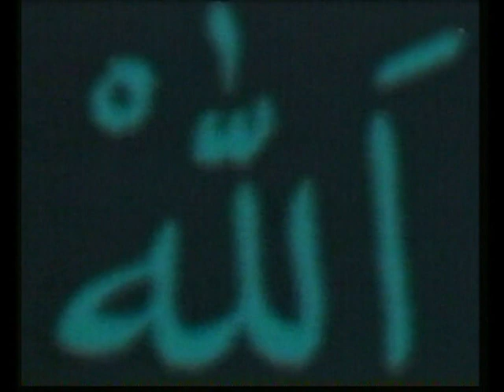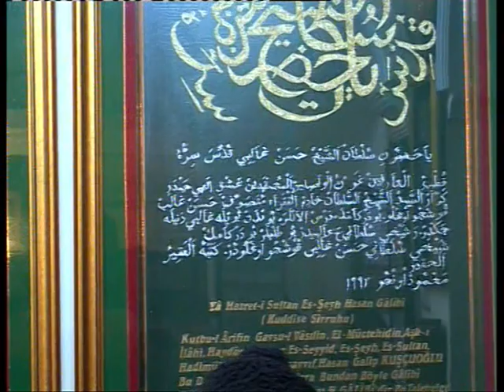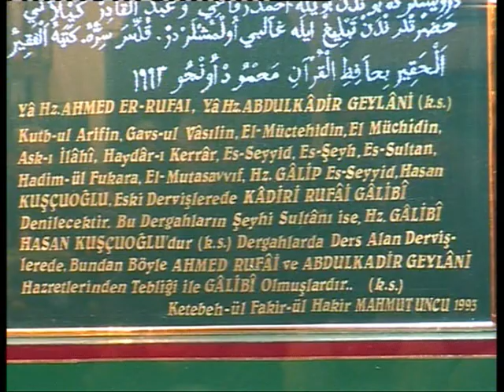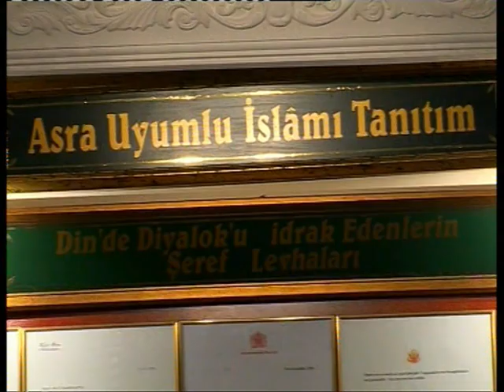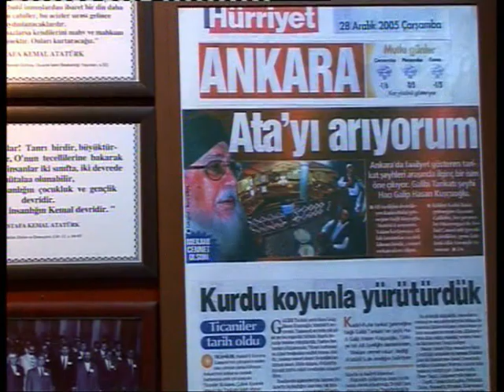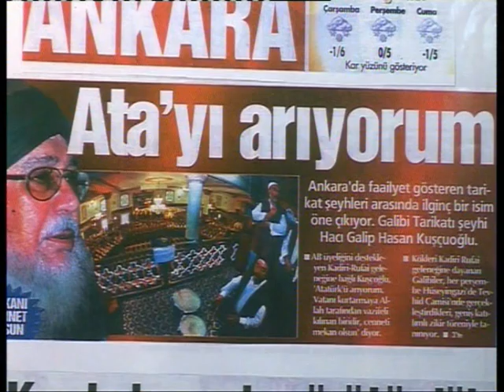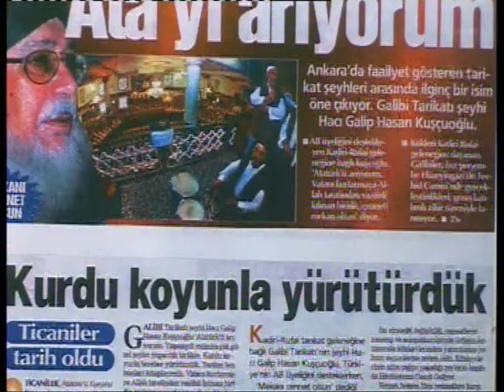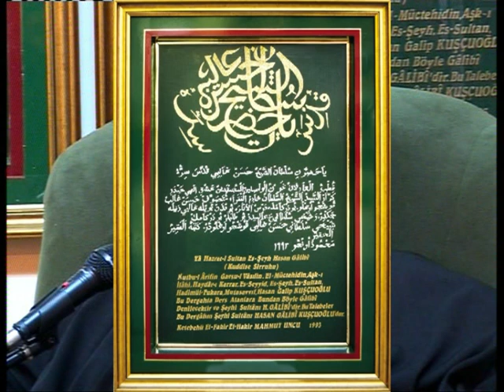28_12_2007 - 13. Hak Tarik Pir-i Gâlibî H.Gâlip Hasan Kuşçuoğlu k.s. 28 Aralık 2007